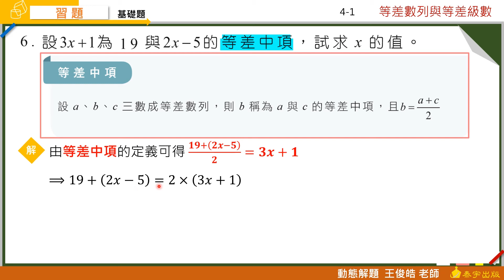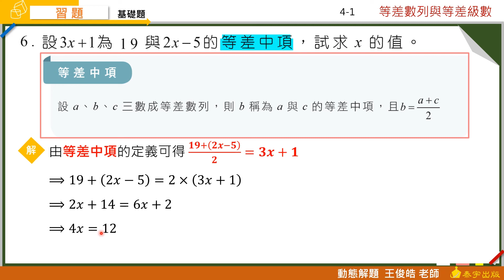技高數學B(二) 4-1習題 第6題